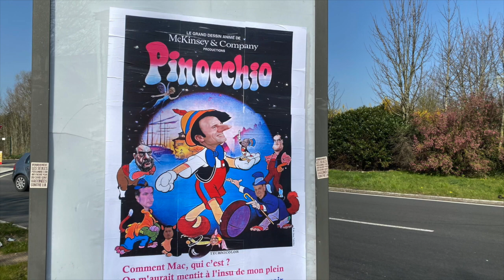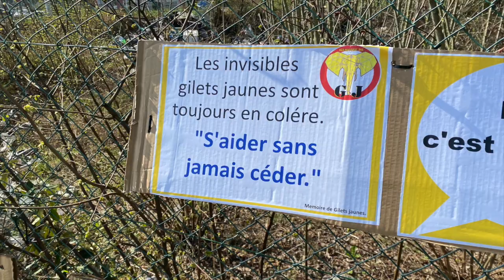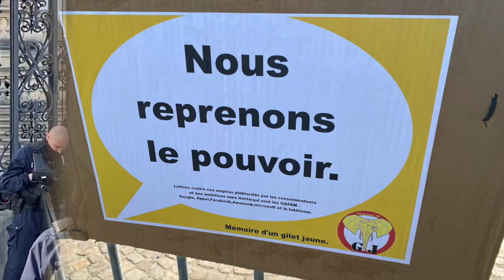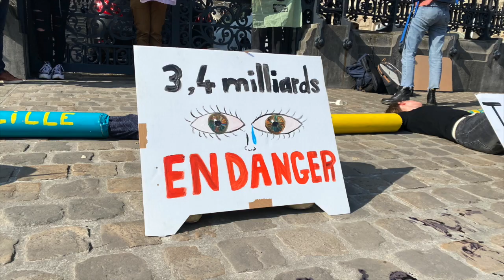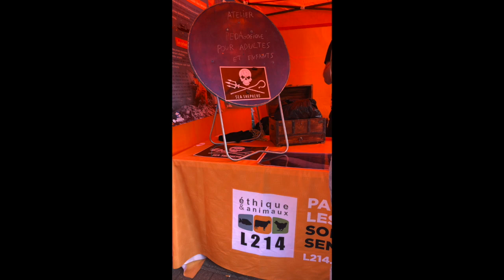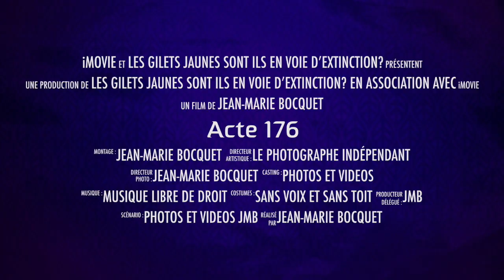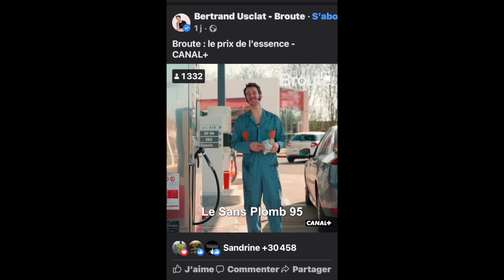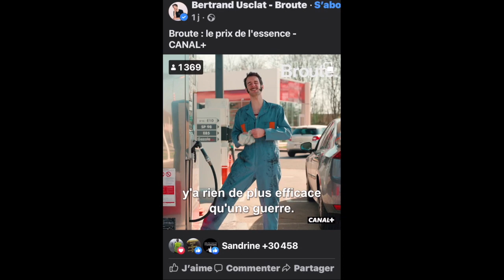Manifestations à Lille ce 24 mars 2022. Gilets jaunes, extinction rébellion, pour la Liberté .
Plusieurs actions, plusieurs manifestations sur les ronds-points du Nord et dans la capitale de Flandre comme ici à Lille.
La police comme les manifestants sont partout dans les rues commerçantes de Lille.